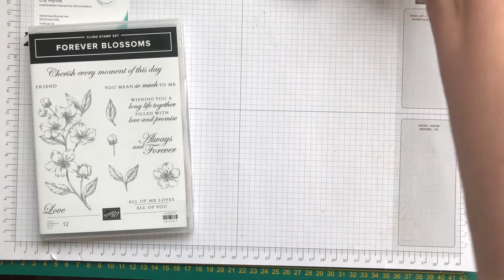Parisian Blossoms in Soft Sea Foam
Ook vandaag een inhaal filmpje van de face-book live. Deze kaar maak ik de kaart met de Parisian Blossoms
Al het materiaal dat ik gebruik is via mij te bestellen via e-mail, bestelformulier of online bestelling